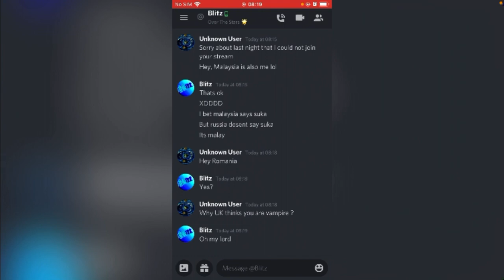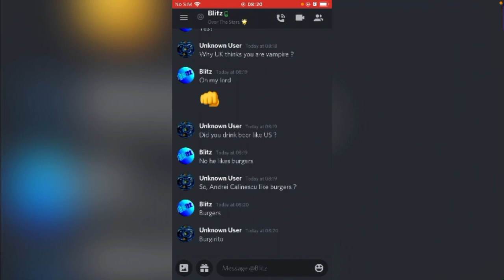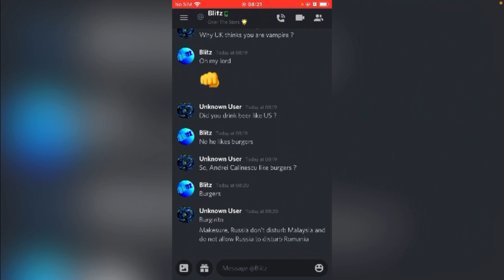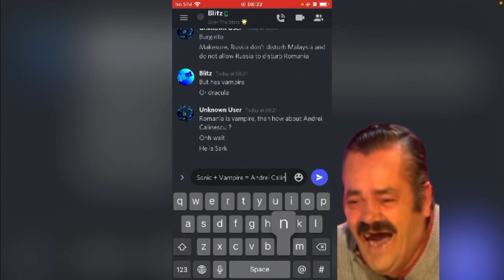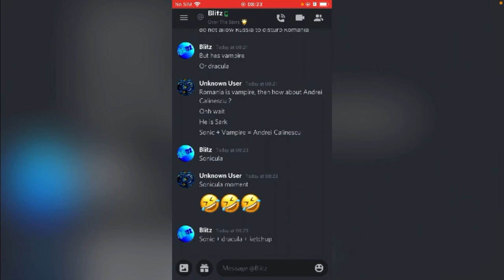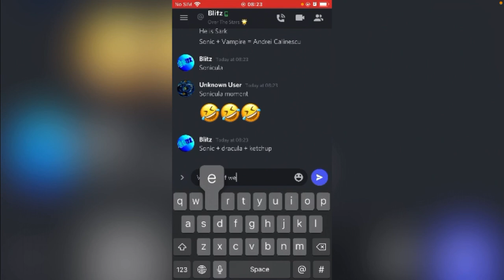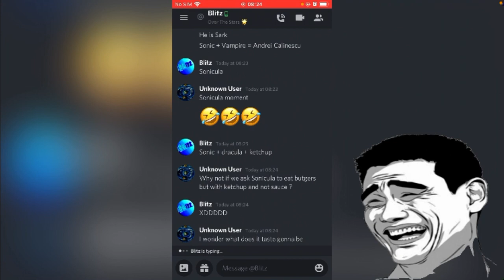Shot on iPhone #17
Some musics and sounds in here are not from me. I will put at here as the credit